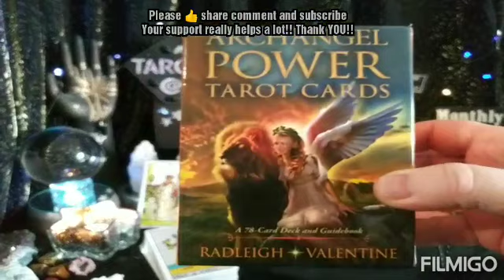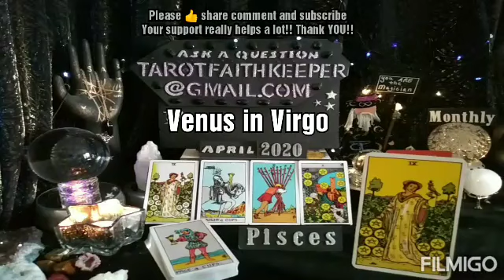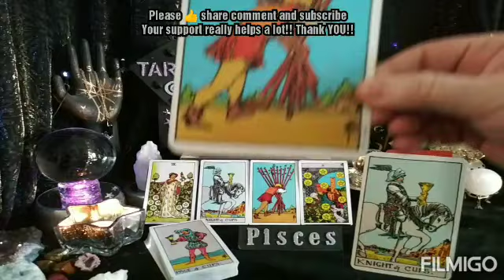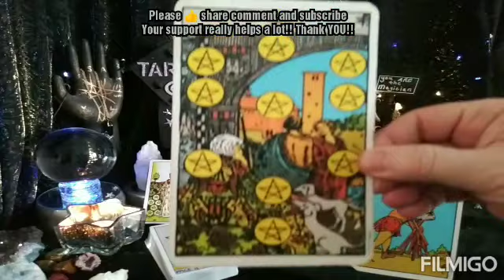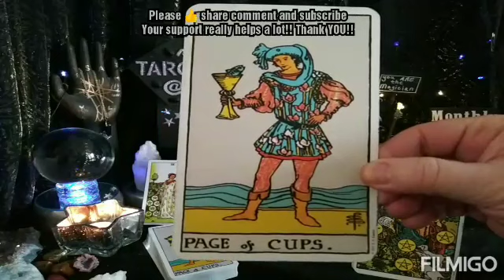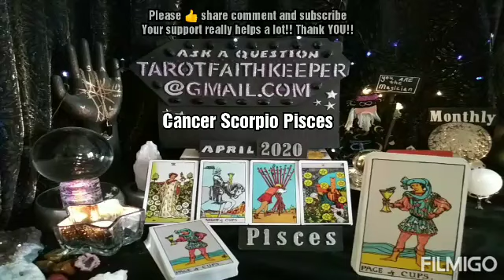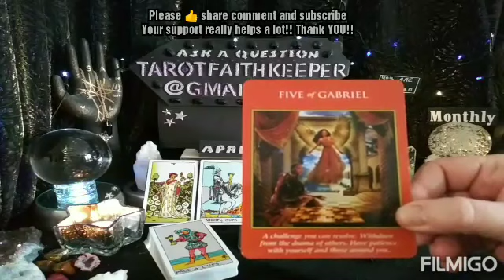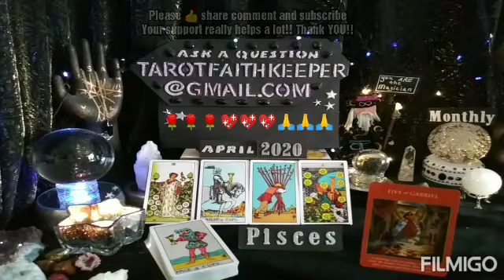Pisces PREOCCUPIED WITH AN OPPRESSIVE SITUATION, CHANGE April 2020 Monthly Psychic Tarot Reading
Also using the deck Archangel Power Tarot Cards by Radleigh Valentine

Earth

Air

Fire

Water

Or

Bless you

Lucky

Lynda